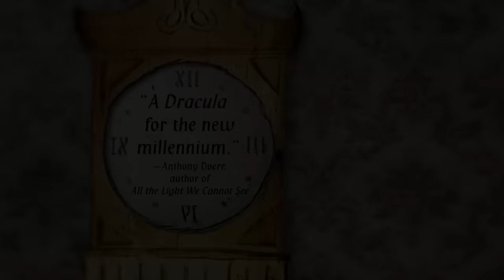SLADE HOUSE by David Mitchell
Keep your eyes peeled for a small black iron door.

Down the road from a working-class British pub, along the brick wall of a narrow alley, if the conditions are exactly right, you’ll find the entrance to Slade House. A stranger will greet you by name and invite you inside. At first, you won’t want to leave. Later, you’ll find that you can’t. Every nine years, the house’s residents—an odd brother and sister—extend a unique invitation to someone who’s different or lonely: a precocious teenager, a recently divorced policeman, a shy college student. But what really goes on inside Slade House? For those who find out, it’s already too late. . . .

Spanning five decades, from the last days of the 1970s to the present, leaping genres, and barreling toward an astonishing conclusion, this intricately woven novel will pull you into a reality-warping new vision of the haunted house story—as only David Mitchell could imagine it.